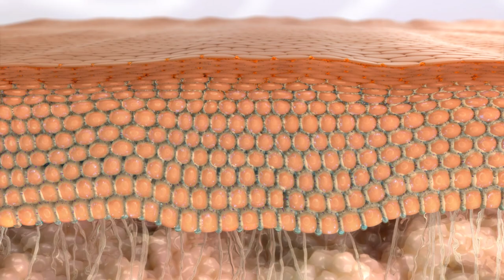Celavive深層保濕緊緻面膜 | USANA Video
用這種強效的滋養美容護理來展現您的亮麗光彩。只需使用一次，即可使皮膚明顯更加緊實、光滑。請立即與您當地的USANA獨立特許專營商聯繫，或登訪usana.com以了解進一步資訊。